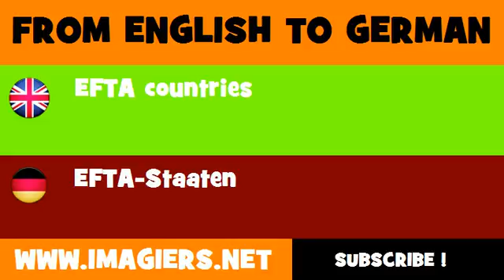FROM ENGLISH TO GERMAN = EFTA countries